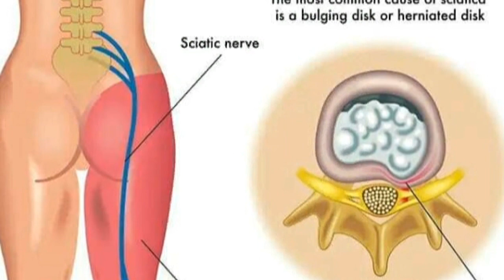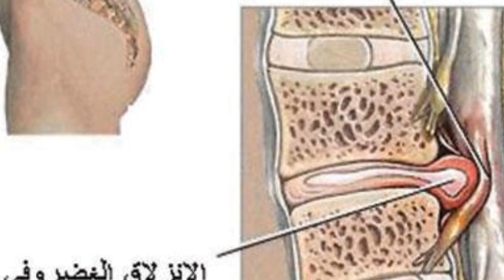أسباب الانزلاق الغضروفي||طرق العلاج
لتسوق منتجات متنوعة للصحة والجمال في مصر من هنا :-